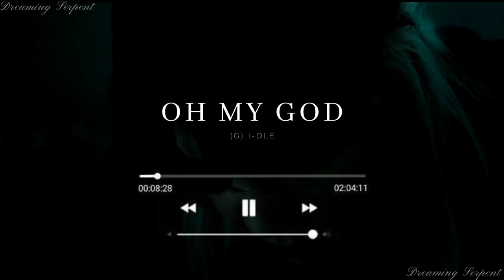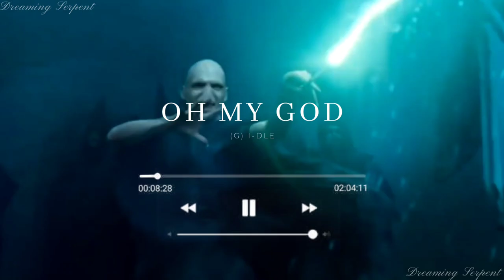Death Eaters Playlist ☠️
Holaa, soy Dreaming Serpent.

¿Quieres una playlist o canción que te guste? Déjala en los comentarios así la puedo hacer.

Si necesitas platicar con alguien e incluso desahogarte puedes comunicarte, aquí estoy para lo que necesites.
Tqm bestie. ✨

⚠️No soy la propietaria de estas canciones, los derechos de autor. Cualquier duda házmela saber en los comentarios.

Musica, letra, sub español, subtitulada al español, traducida al español, traducción, subtitulos, subtitulado, lyrics, hd, topic, recomendaciones, busquedas, tiktok, Harry Potter.